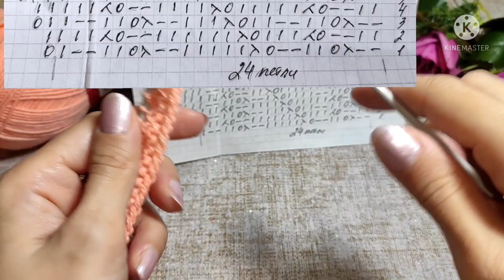✨Очень красивый узор - кайма спицами. Прекрасный вариант оформления шарфов, палантинов и кофточек!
Очень подробный видео МК с провязыванием каждого ряда 1 - го рапорта узора -каймы спицами. Отличный вариант оформления шарфов, палантинов, кофточек и кардиганов!

Добавляйтесь в друзья, буду всем рада!